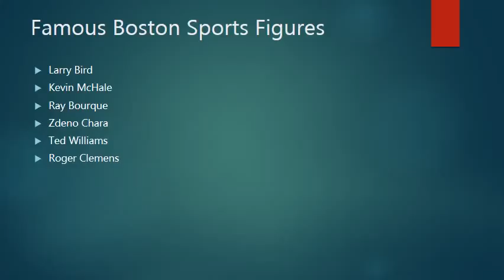Steven P Rosenthal, Roxbury, Boston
Steven P Rosenthal. Things about Boston.